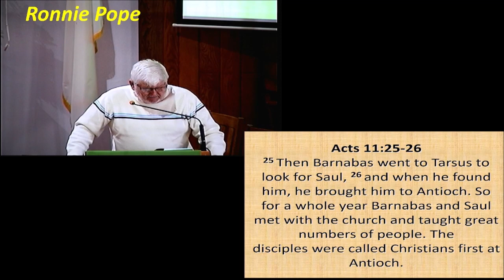What's in a Label?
Mary DeLancey
11/13/2022